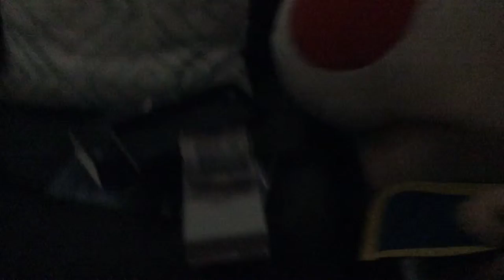DJP movie The murder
We might’ve shown our faces in the video but who cares...